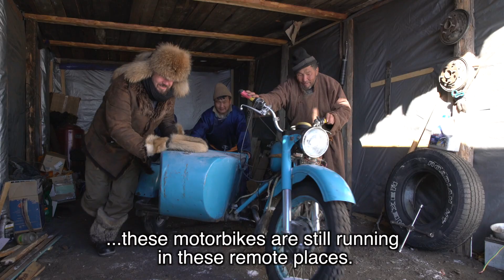Taiga Shtof Expedition Film